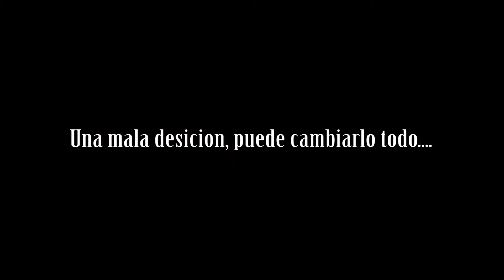PREVIO Si tú Supieras - Isra R.G. ft Marxy - Prod By Seatrel Corp 2016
PREVIO Si tú Supieras
Isra R.G. ft Marxy
Prod. By: Seatrel Corporation
2016